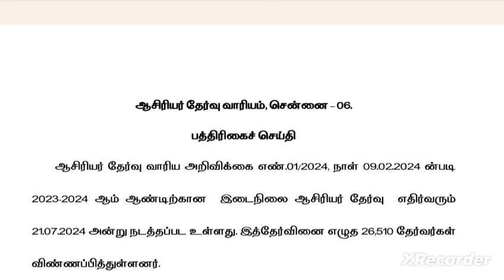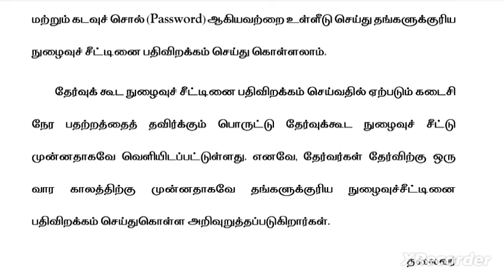2 July 2024